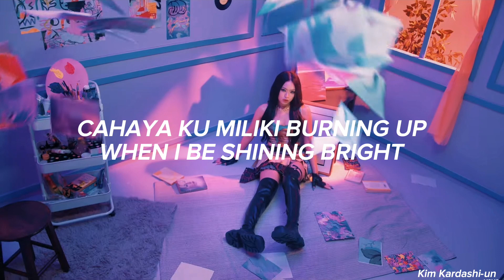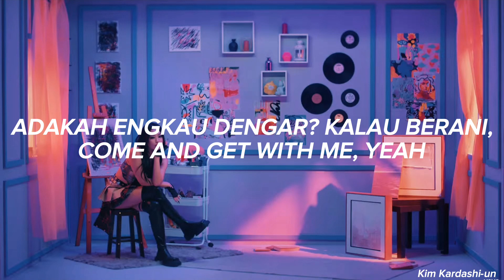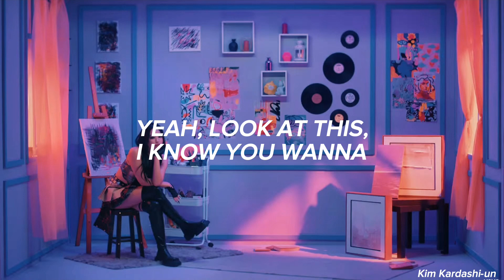DOLLA - "LOOK AT THIS" | Lyrics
Title: LOOK AT THIS
Artist: DOLLA
Album: LOOK AT THIS
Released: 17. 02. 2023